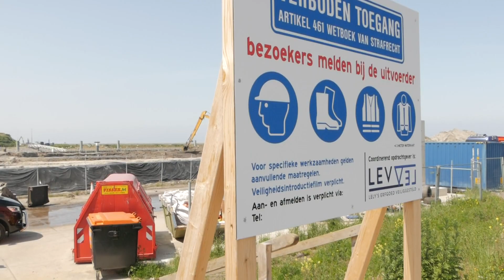210625 Afsluitdijk Afl 19 Uitvoerder V1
Dit is het verhaal van Laura Vosteryte. Zij is uitvoerder bij een groot baggerbedrijf. Al drie jaar werkt ze mee aan de versterking van de Afsluitdijk.

De Hoogwaterkering bij Kornwerderzand beschermt de sluis tegen hoogwater en storm vanuit de waddenzee.